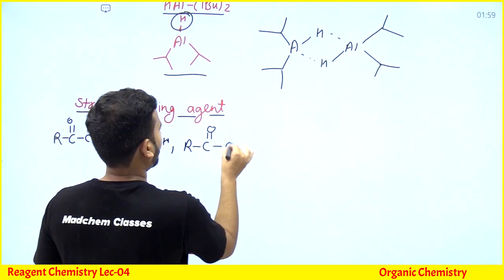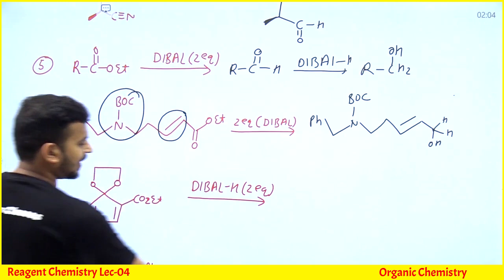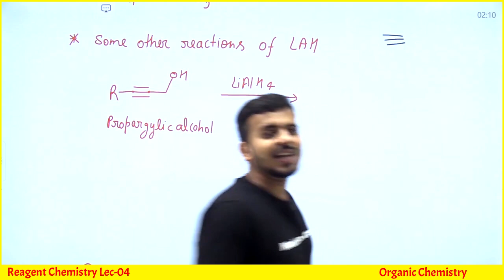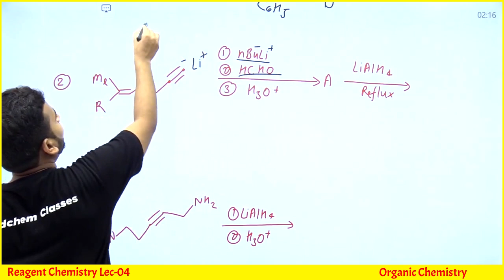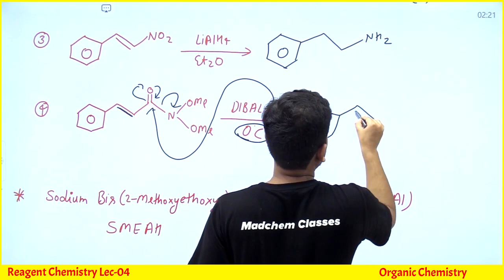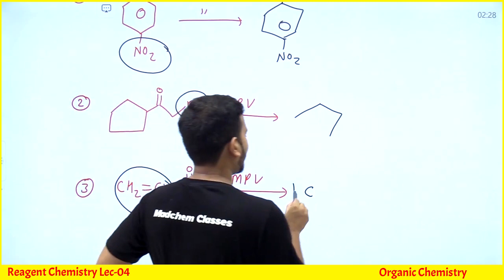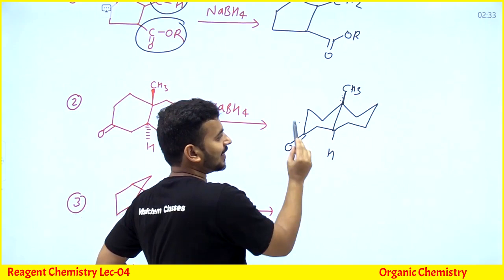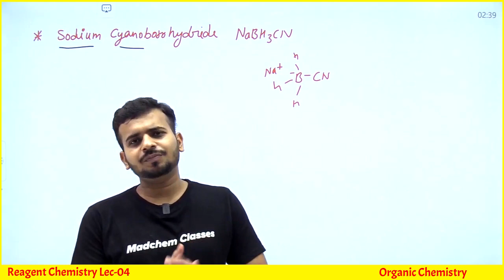Reagent in Organic Chemistry|DIBAL H |Sodium borohydride|Meerwein Ponndorf Verley Reduction| Madchem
reagentsinorganicchemistry DIBAL H#csirnet#gate#iitjam#reagentbymadchem

🌸Watch the playlist of reagents chemistry:-

reagents in organic chemistry
reagents in organic chemistry for csir-net
reagents in organic chemistry for gate chemistry
reagents in organic chemistry for iitjam

🌸𝐍𝐞𝐰 𝐎𝐧𝐥𝐢𝐧𝐞 𝐁𝐚𝐭𝐜𝐡𝐞𝐬 ALERT !

& Much More.